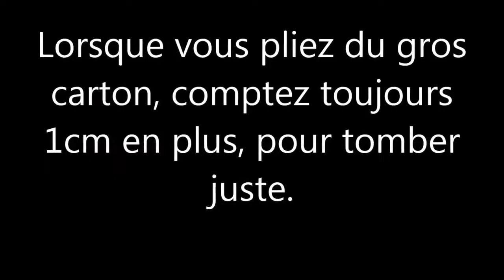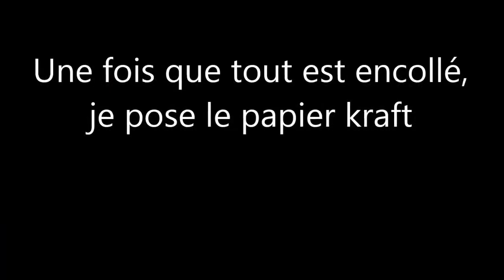TUTO SUR-MESURE : ranger en dessous, d'une tablette en pin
Dans cette vidéo, complètement improvisée, je vous montre comment je mets en place la démarche pour créer un meuble sur mesure. Parce que dans chaque maison, il y a des petits coins qu'on ne voit pas, mais, qui sont très intéressants pour y faire un petit rangement sans que cela ne vous prenne plus de place dans les endroits de passage.

Ici, dans cette vidéo, je fais un meuble en carton, en dessous d'une planche en pin, que l'ancien locataire avait laissé, je l'ai récupérée, poncée, vernie afin qu'elle soit jolie, et, j'ai fait une étagère en carton en dessous.

Durant la vidéo, vous verrez toutes mes péripéties de cartonnage, pour réussir à créer un meuble sympa et léger, en dessous d'un simple plan de travail.

Il y a mes livres

Et si vous voulez voir d'autres cartonnistes, j'ai aussi un groupe